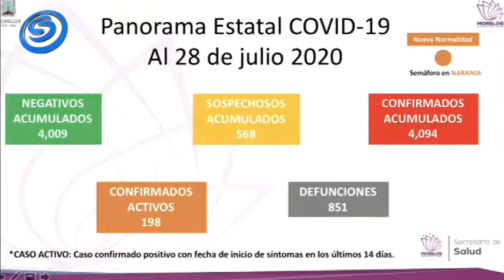EN CORTO CON JANNETE BASURTO, 28 DE JULIO DE 2020